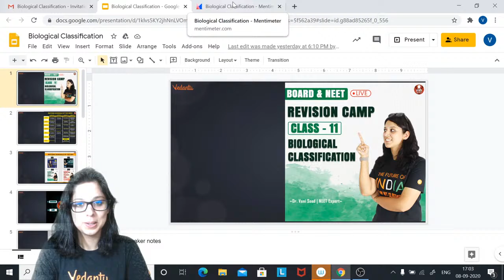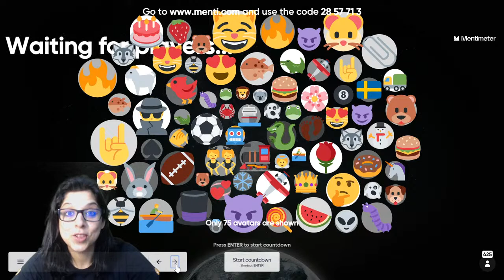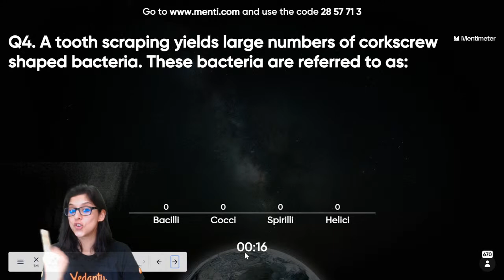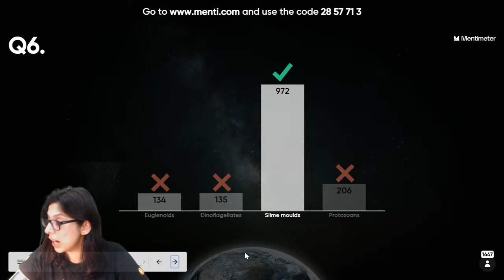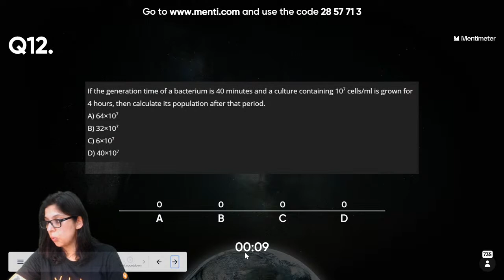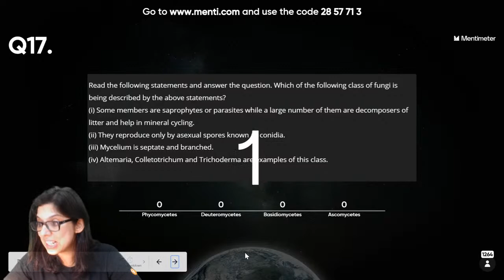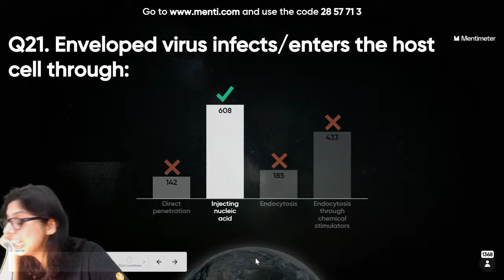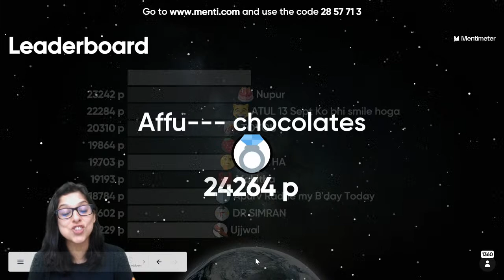Biological Classification- Revision Camp Class 11 | Board & NEET Biology Lectures | Vedantu Biotonic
1. Unlimited LIVE class with your favorite teachers.
2. Unlimited Doubt Solving in Live class.
3. Fun interactive learning with in-class quiz and leaderboard.
4. Get full access to structured long term courses.
5. Chapter-wise micro-course and Revision course before the exam.
6. One subscription, unlimited access to Live Class, Test Series & Assignments.
7. Make your own study plan and learn from the comfort of your home and device.

In this session, Vani Ma'am will discuss Biological Classification which will be helpful for you to crack both Board & NEET 2022 Exams.
1. biological classification
2. biological classification class 11
3. biological classification neet
4. biological classification ncert
5. biological classification class 11 neet
6. biological classification class 11 ncert
7. biological classification biology class 11
8. biology class 11 chapter 2
9. class 11 biology chapter 2
10. class 11 biological classification
11.revision camp class 11

✅✅Follow us on Top Social Media Websites:
Happy Learning. 🙂